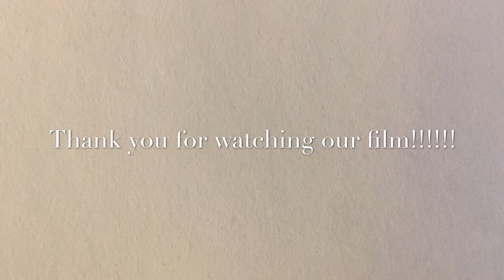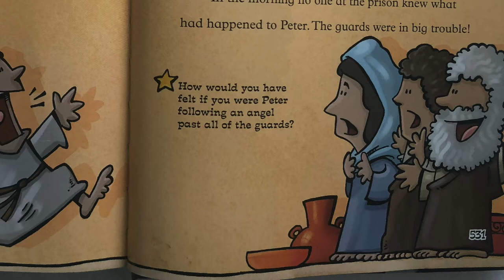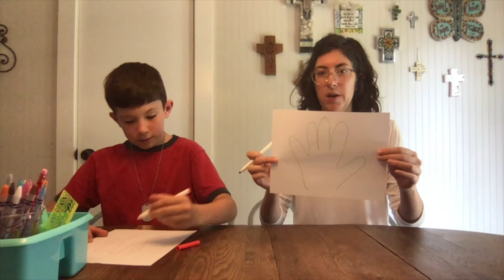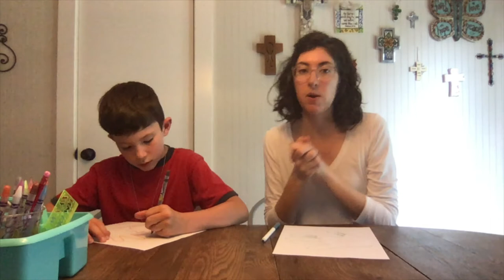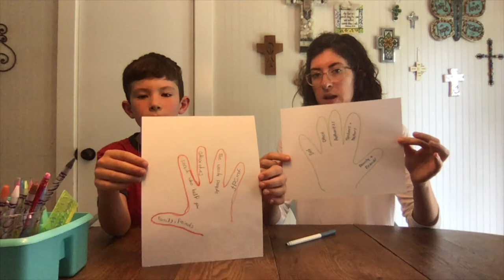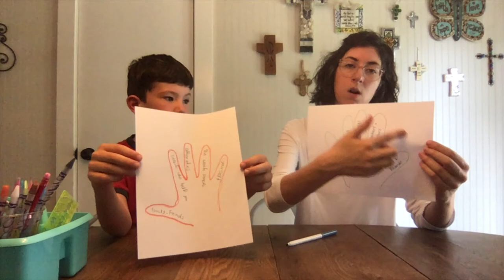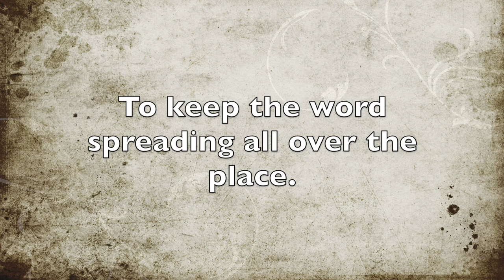Kids Church 05.24.20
Today we hear the story of how an angel frees Peter from prison!